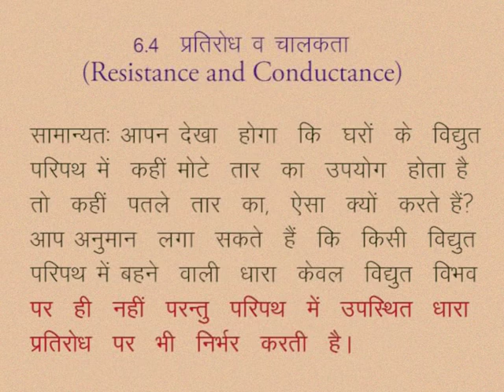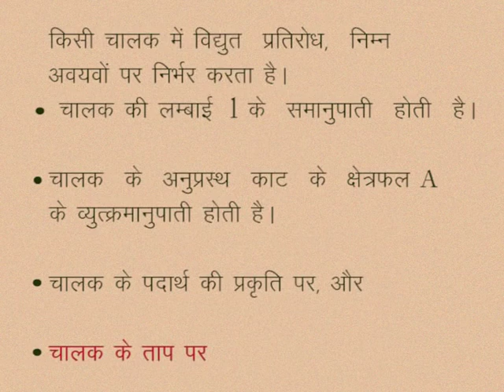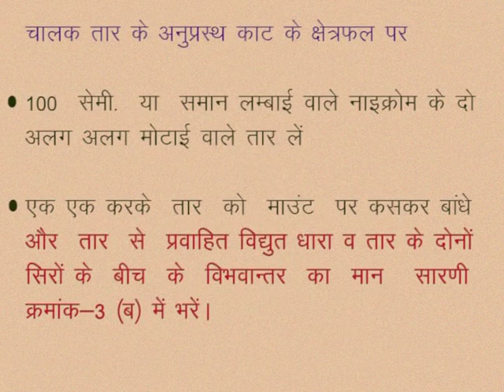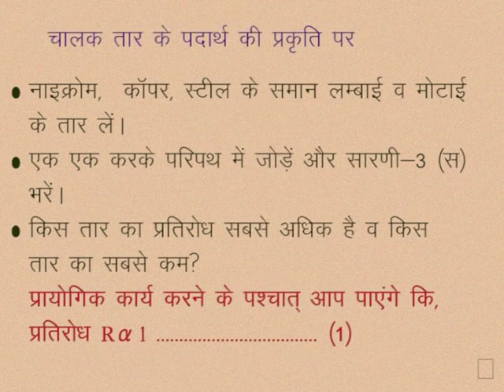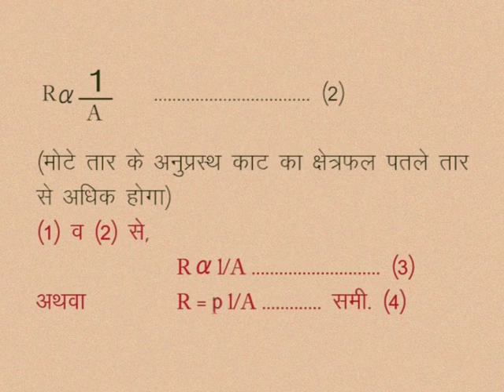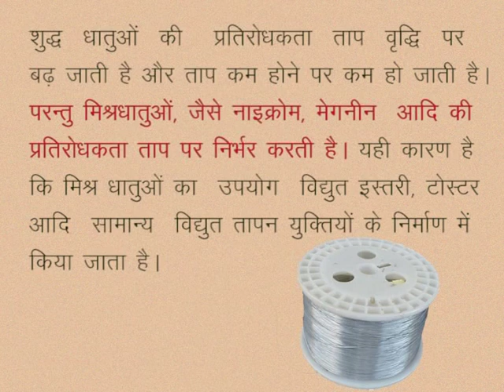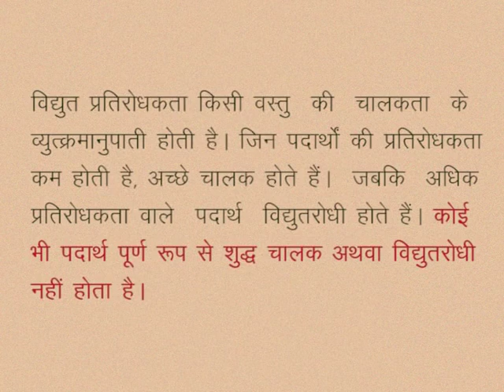CLASS 10th SCIENCE | CHAPTER -6- ELECTRIC CURRENT AND CIRCUIT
CLASS 10th SCIENCE | CHAPTER -6- ELECTRIC CURRENT AND CIRCUIT | RESISTANCE AND CONDUCTANCE |